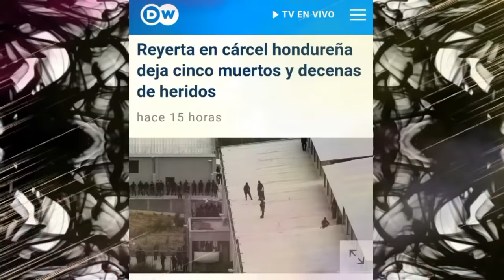🚨 Insólito! Recluso cuenta como sobrevivió al infierno del ataque en cárcel “La Tolva"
Gente en el vídeo de hoy les comparto parte del testimonio de un R€o que sobrevivió a lo sucedido el día de ayer en la cárcel de máxima seguridad de la Tolva en el depto de el paraíso este reo afirma ser solamente paisa y dio parte de su versión de los hechos al noticiero Hoy mismo por lo tanto quise traerles este vídeo con los hechos desde adentro ya que en todos los noticieros solo han dado explicaciones basadas en información que proporciona las entes de seguridad mientras que este reo cuenta una versión extraoficial!